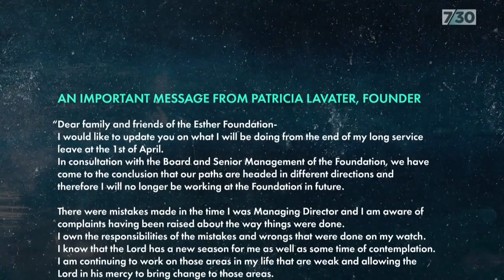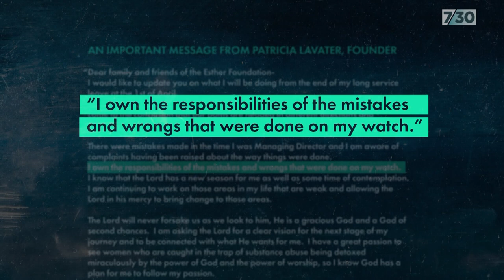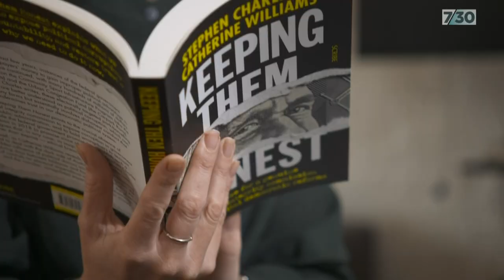Esther Foundation enters voluntary administration amidst claims of mistreatment and abuse | 7.30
A Perth-based Christian rehab facility is now under investigation, over allegations of mistreatment and abuse by former residents. The move has sparked questions about whether the federal and state governments did their homework before allocating millions of dollars in grants. Esther Foundation has also announced that it will be going into voluntary administration. This report from Jo Trilling and Rhiannon Shine.